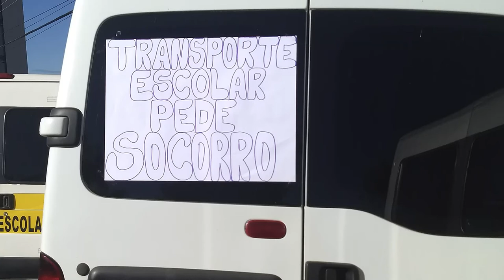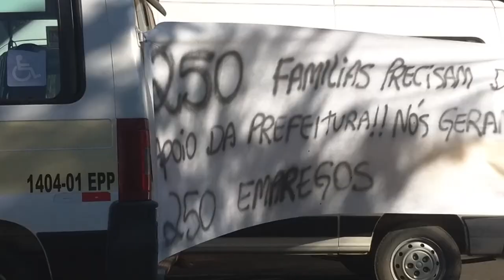Motoristas escolares fazem manifestação em busca de apoio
A Mogi Play é um canal de web TV que iniciou sua operação há um ano e conta com a tecnologia streaming para exibir sua grade de programação em HD para sua transmissão ao vivo, sem congelamento de imagem e com mais 1000 telespectadores simultâneos.
O canal é transmitido por oito plataformas incluindo redes sociais, site, YouTube e APP, permitindo assim que nossos telespectadores assistam a Mogi Play tanto pelo computador, como por celulares, Smart TVs e Tablets.
Em relação a grade de programação, temos a exibição diária do programa jornalístico Região em Foco, com notícias locais; Play Esporte, com notícias do amador, entrevistas e exibição ao vivo de dos jogos da nossa região; Saúde Alternativa, com matérias de terapias alternativas; Conexão Geek, tudo sobre o universo geek; Giro Play, espaço dedicado aos jovem com assuntos como viagens e atualidades; GCM em Ação, programa gravado junto a guarda do município durantes as ocorrências; Studio Play, Programa de entrevistas e Presta Conta Estiva, espaço vendido a Prefeitura de Estiva Gerbi.